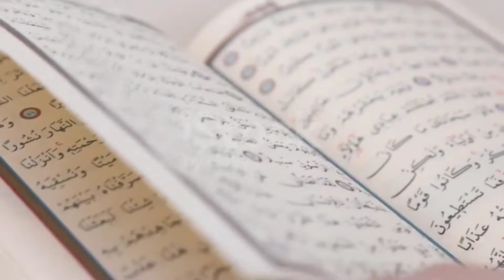रमज़ान में हुई 4जंगे। ramazan me hui 4 jungy..4 successful battle of muslim..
इस वीडियो में आपको बताया गया है । रमज़ान के पाक महीने में हुई मुसलमानों की 4 जंगे। जिस में उन्हें बहुत बड़ी बड़ी जीत मिली । 4 successful battle of muslim in ramazan.
Ramazan mubarak